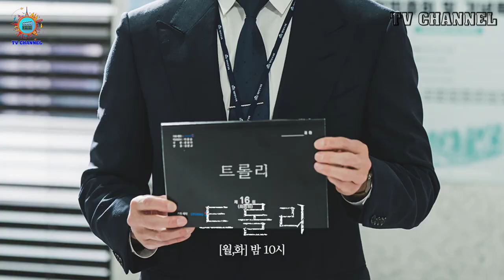Yoon Seung-ah (윤승아) Family 2023 - Biography, Husband and Son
Yoon Seung Ah & Kim Moo Yeol couple welcomes first child 8 years after marriage

Yoon Seung Ah Children: 1

Yoon Seung Ah drama list

Yoon Seung Ah   age: September 29, 1983 (age 39 years)

Yoon Seung Ah husband: Kim Mu-yeol (m. 2015)